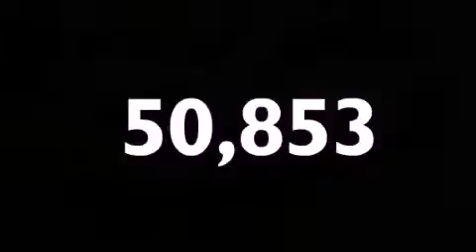Pre-Owned 2007 TOYOTA AVALON Hardeeville SC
We have been honored to serve the Hardeeville  SC area , we promise that your experience at our dealership will exceed your expectations !

 Year : 2007
 Make : TOYOTA
 Model : AVALON
 Engine : 3.5L V6 24V MPFI DOHC
 Trans . : 5-SPEED AUTOMATIC
 Exterior : BLIZZARD PEARL
 Miles : 50,853

 Stock : 0C10333A

 O C Welch Ford Lincoln